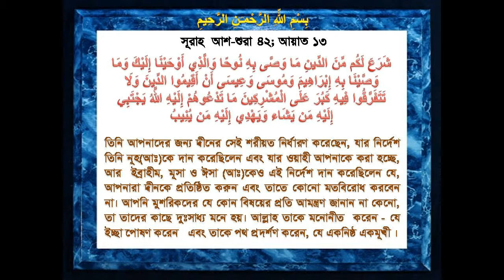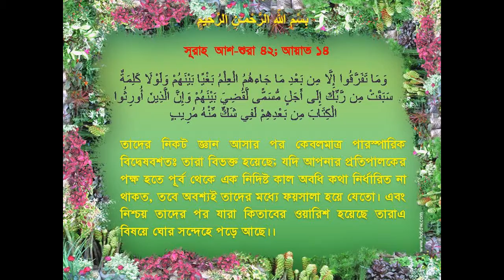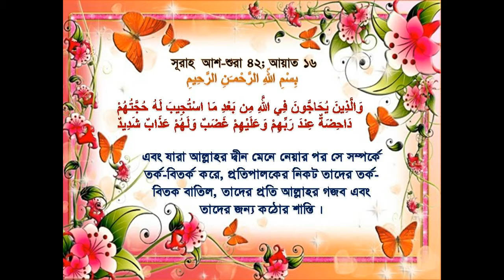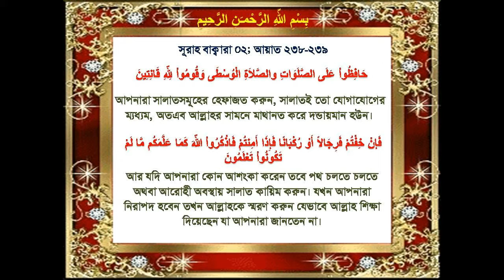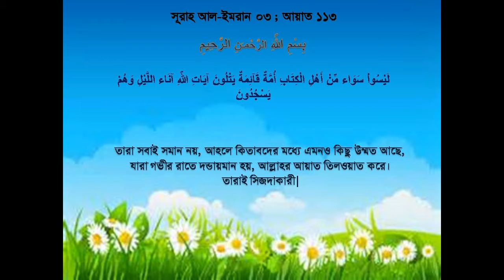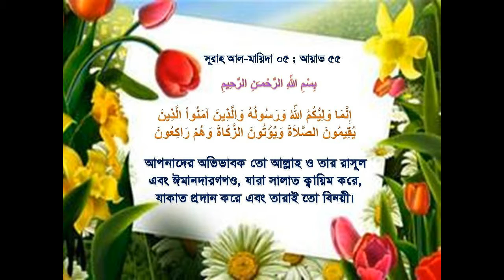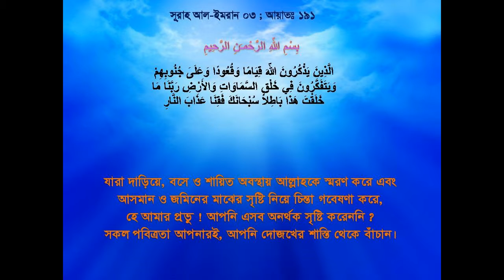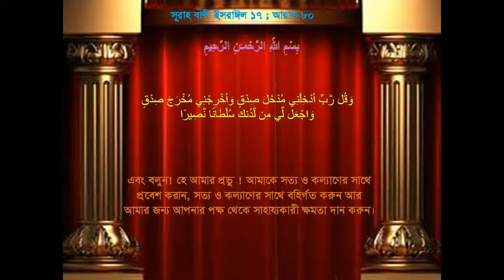Salah/Contact Prayer/Namaz: Step by step Salat-Qiam(standing)& Ruku(Bow-down)P-6[QSRF]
[238] حٰفِظوا عَلَى الصَّلَوٰتِ وَالصَّلوٰةِ الوُسطىٰ وَقوموا لِلَّهِ قٰنِتينَ
[238] সমস্ত নামাযের প্রতি যত্নবান হও, বিশেষ করে মধ্যবর্তী নামাযের ব্যাপারে। আর আল্লাহর সামনে একান্ত আদবের সাথে দাঁড়াও।
[238] Guard strictly (five obligatory) As¬Salawât (the prayers) especially the middle Salât (i.e. the best prayer ¬ 'Asr). And stand before Allâh with obedience [and do not speak to others during the Salât (prayers)].
[239] فَإِن خِفتُم فَرِجالًا أَو رُكبانًا ۖ فَإِذا أَمِنتُم فَاذكُرُوا اللَّهَ كَما عَلَّمَكُم ما لَم تَكونوا تَعلَمونَ
[239] অতঃপর যদি তোমাদের কারো ব্যাপারে ভয় থাকে, তাহলে পদচারী অবস্থাতেই পড়ে নাও অথবা সওয়ারীর উপরে। তারপর যখন তোমরা নিরাপত্তা পাবে, তখন আল্লাহকে স্মরণ কর, যেভাবে তোমাদের শেখানো হয়েছে, যা তোমরা ইতিপূর্বে জানতে না।